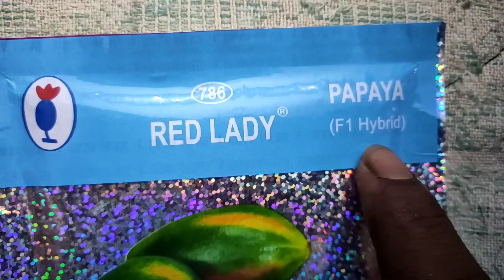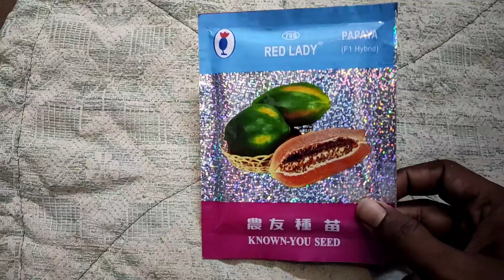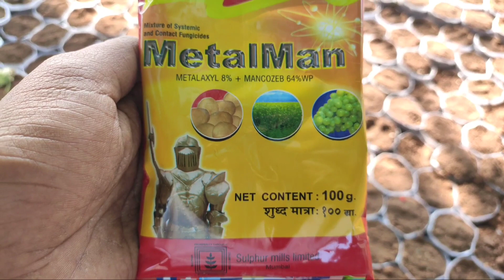ரெட்லேடி பப்பாளி விதை முதல் நடவு வரை || Redlady Papaya cultivation nursery to plantening || in tamil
Redlady papaya seed to farming, Redlady papaya farming

papaya farming benefits,
papaya farming profit,
papaya farming in tamil,
papaya farming tips,
papaya farming 2021,
papaya farming in india,
papaya farming pdf,
papaya benefits,
papaya tree,
benefits of papaya,
papaya calories,
papaya in tamil,
papaya in telugu,
papaya in hindi,
papaya nutrition,
papaya fruit,
papaya leaf,
papaya seeds,
carica papaya,
papaya leaf juice,
papaya face pack,
red lady papaya,
papaya soap,
papaya leaves,

Keep spreading love to the channel and stay tune makkaleh ✌️🔥..